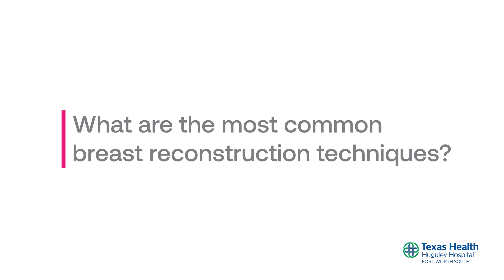Dr. A. Seyi Ojo, Breast Surgical Oncologist at Texas Health Huguley Hospital Fort Worth South